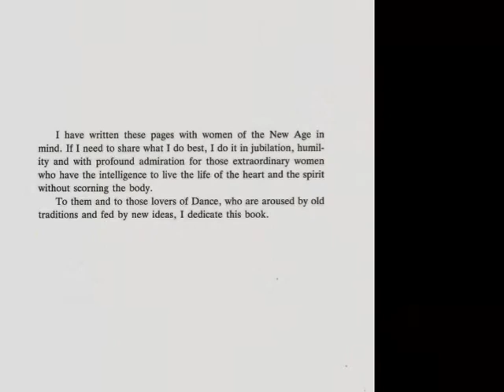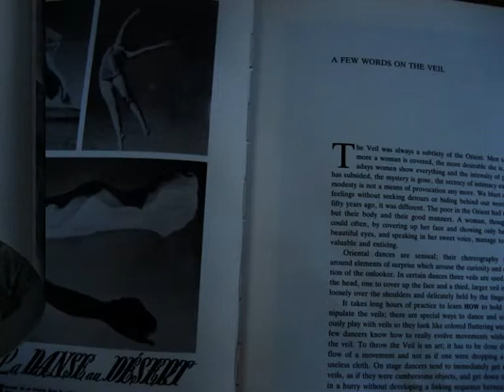Book- Nelly Mazloum Oriental Dance Technique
A much needed Book in the world of Oriental Dance.